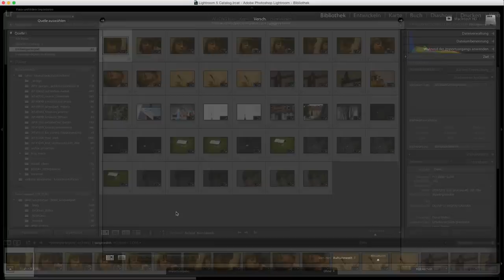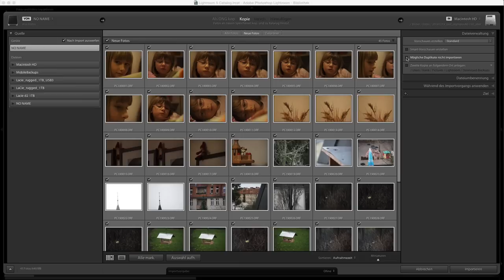Lightroom Quicktipp - Import nur neue Fotos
Ich bekam gestern einen Kommentar zu meinem letzten Video. Es ging dabei nochmal um die Frage, wie kann ich Lightroom so einstellen, dass beim Import nur neue Fotos angezeigt werden? Ich hoffe, nach dem Video ist es klar.